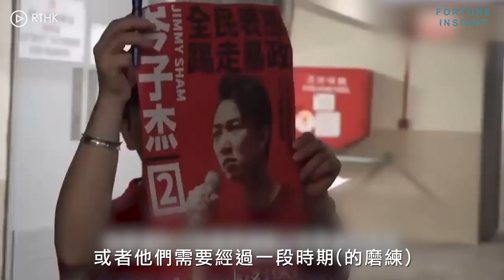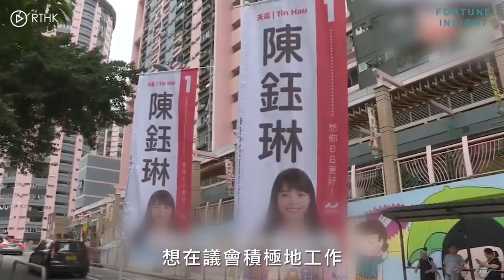周梁淑怡：政府盤算完全失敗，無法面對區選結果，不尊重民選議員等於不尊重港人。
自由黨榮譽主席周梁淑怡女士，近日與田北俊先生等賢達聯合發起「希望聯盟」，支持相信「中間路線」的年青人參選九月的立法會選舉。

對於近期政府與民主派區議會議員的不友善相處方式，周太認為是源於政府未能接受選舉結果，不能相信民意與自己設想的有著極大的落差。然而政府在冷靜過後，應該要盡快與新晉民主派議員修補撕裂。因為這些議員都是香港人選出來的，不尊重民選議員等於不尊重港人。

閱讀更多：
【第二上市】中概股排隊回家：京東或集資30億美元。
【李小加網誌】港交所總裁李小加撰文回顧：一國、兩制相輔相成是香港成功的保證